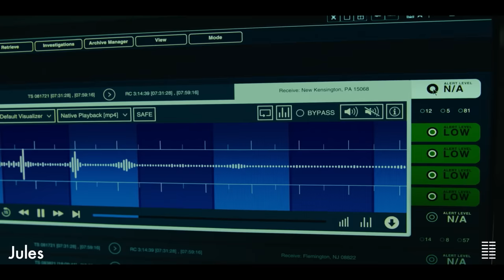JULES Trailer (2023) Ben Kingsley, Drama Movie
JULES Trailer (2023) Ben Kingsley, Sci-Fi, Drama Movie